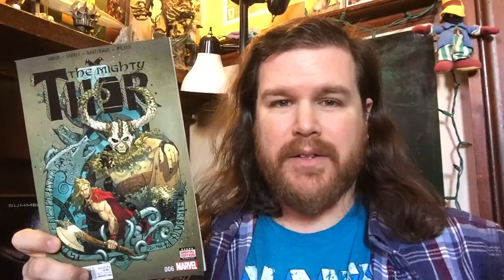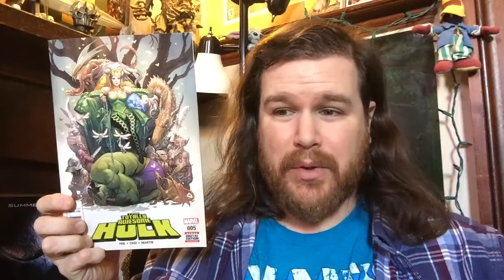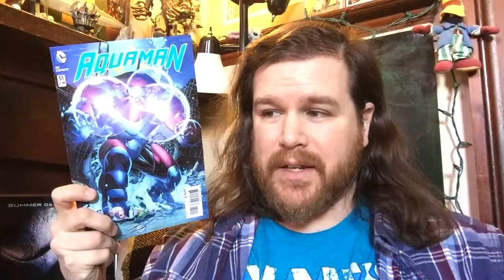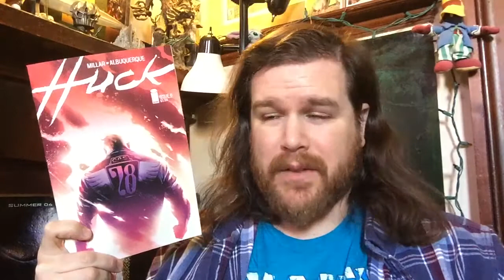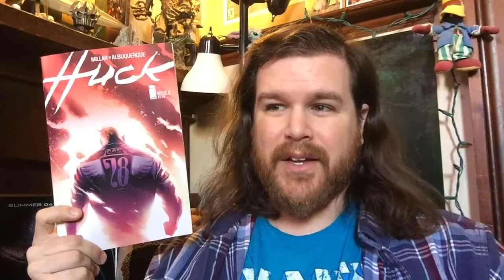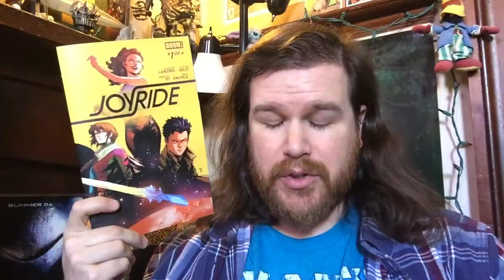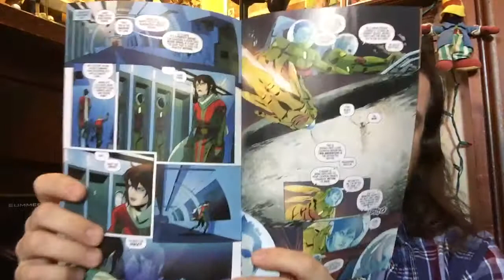Beardy's Books: 04/20/16 - Comic Haul Review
Jesse (the Beardy) reviews his weekly comic pull list for April 20, 2016. Check out the rundown then head to your local shop and get some comics!